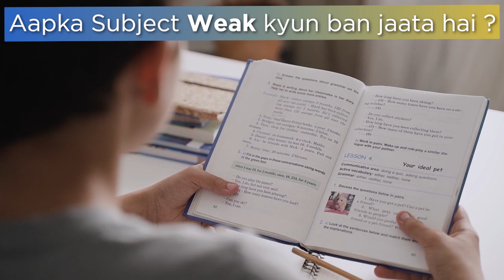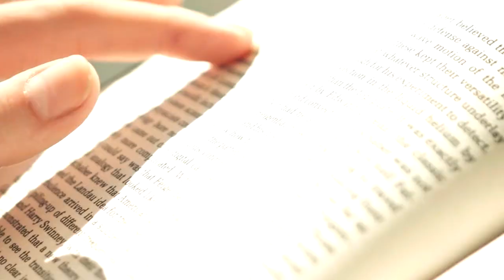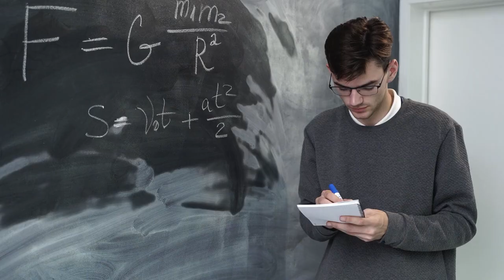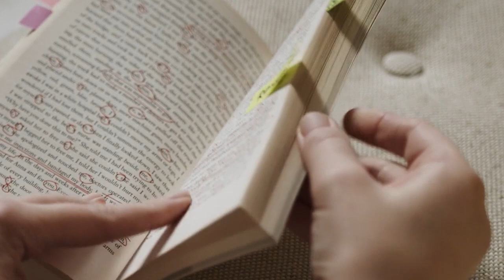Weak Subject को कैसे Strong बनाएं?/How To Make Weak Subject Strong For Examination